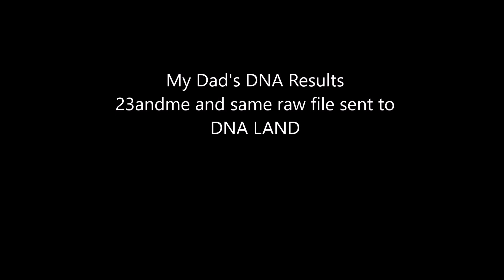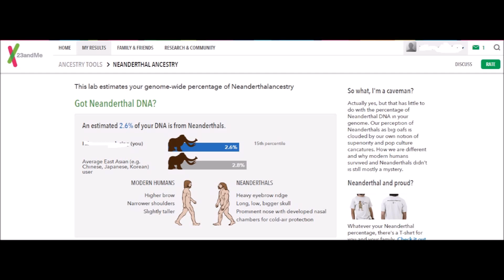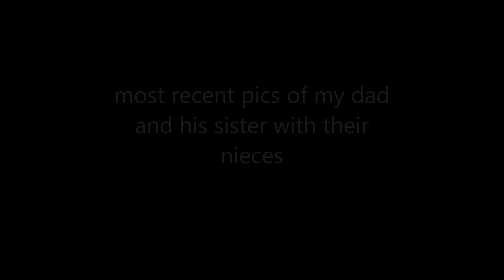23andme results: My Dad